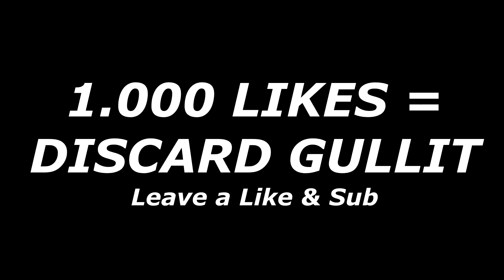CRUYFF & RONALDO ICON IN PACK! ICON Walkout I packed in my life🔥 FIFA 22 Ultimate Team Pack Opening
CRUYFF & RONALDO ICON IN PACK! ICON Walkout I packed in my life🔥 FIFA 22 Ultimate Team Pack Opening 1000 LIKES?